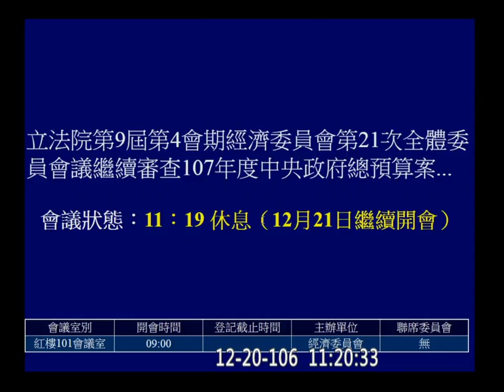2017 12 20 台水 中油 預算 經濟 f-11136 【立法院演哪齣？】